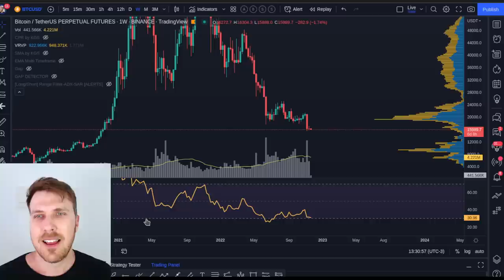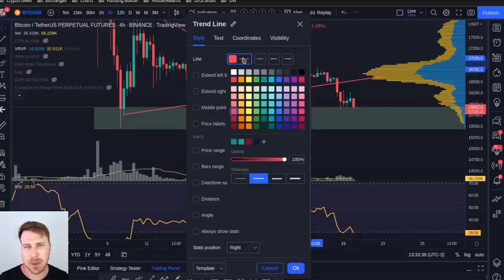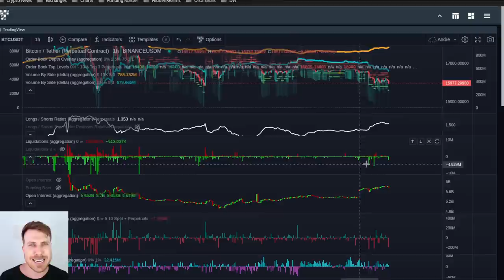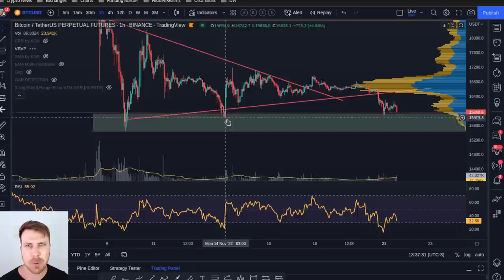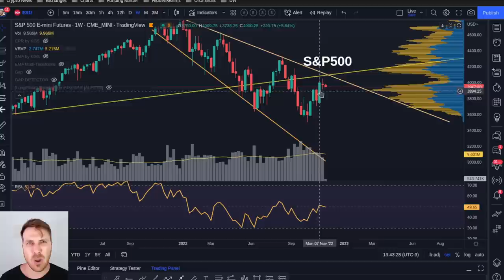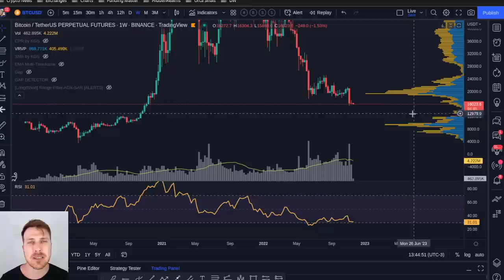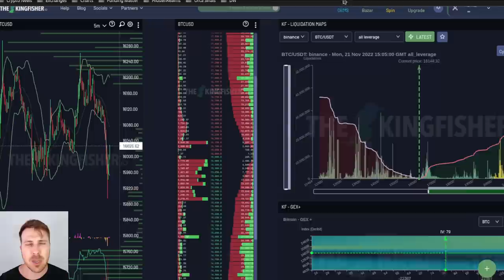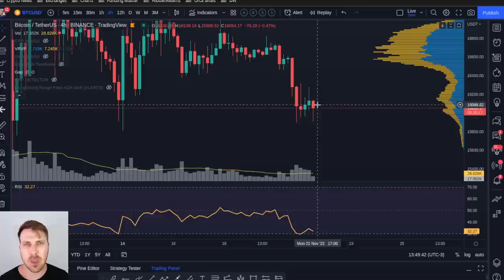BITCOIN VAI PRECISAR DE FORÇA! [Zona de compra! S&P500 perigoso... FTX!]